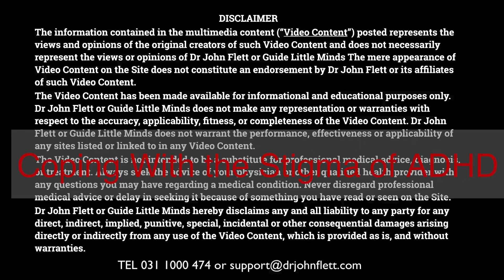Coping With the Stigma of ADHD